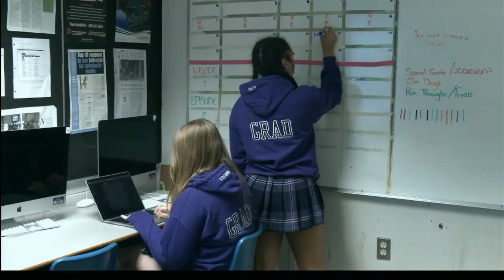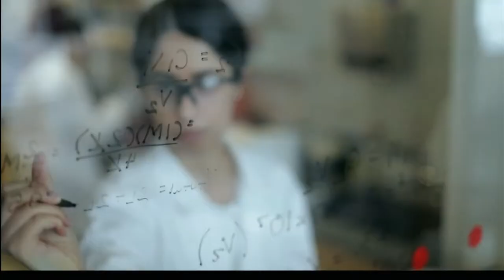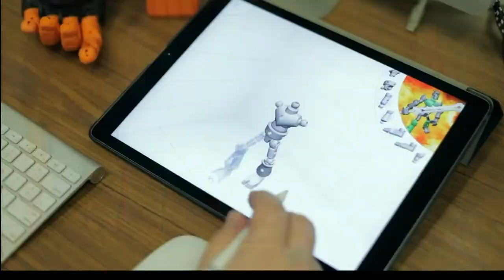STF TV Live 2024 Season 6 Episode 1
Welcome to STFTV Season 6. This is a news, weather, sports, and entertainment show that is created and produced by the students of Saint Francis.

Thanks to Brock University and Niagara College for their generous support for this seasons episodes!